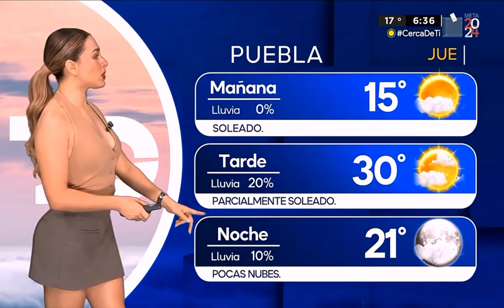Jessica de luna